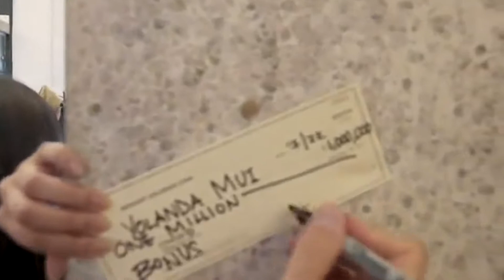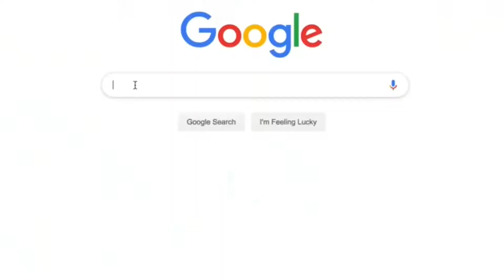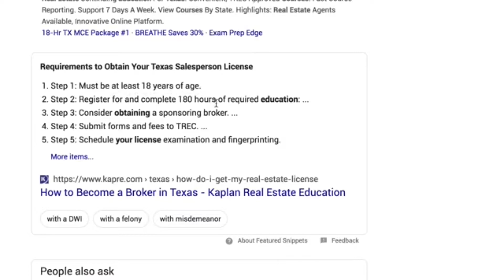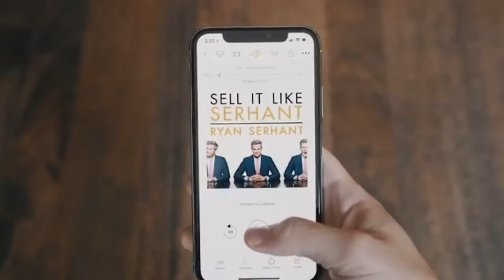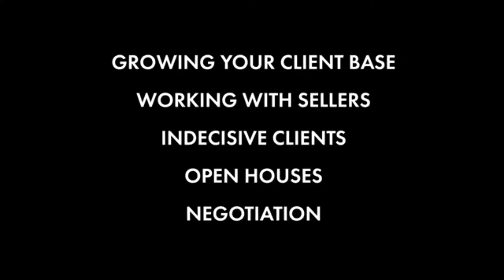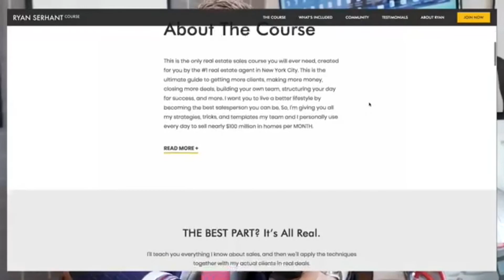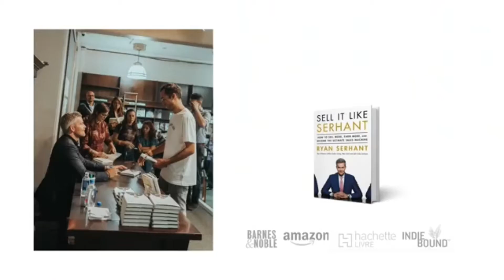REAL ESTATE, BEST TIPS TO BECOME A MILLIONAIRE - RYAN SERHANT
Ryan Serhant is an American real estate broker, author, and television personality. He currently stars on Bravo's television series Million Dollar Listing New York and its spin-off Sell it Like Serhant. Serhant runs a New York real estate firm.  In this video he gives us, the best tips to become a millionaire.